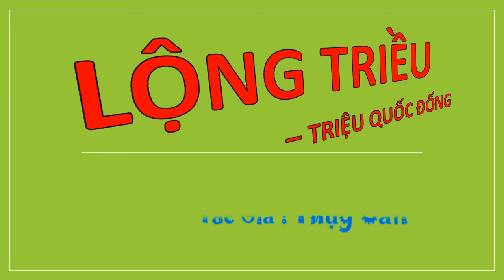Tập 3 - LỘNG TRIỀU - TRIỆU QUỐC ĐỐNG, Úp theo yêu cầu, Tác giả : Thụy Căn, Truyện audio.